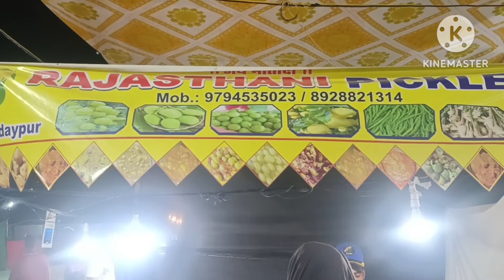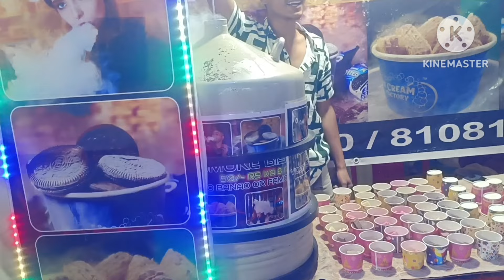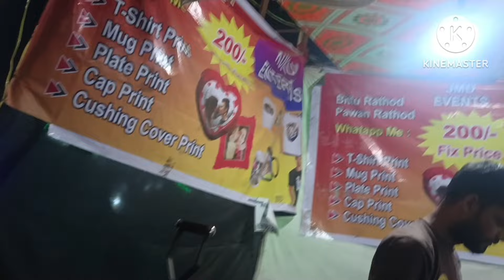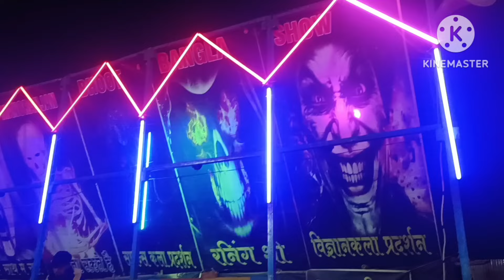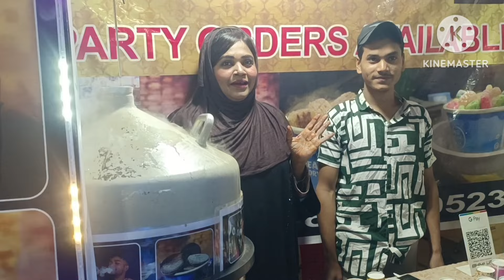fish aquarium Mumbra mein pahli bar itna bada mela#festival#mumra#youtubeshorts